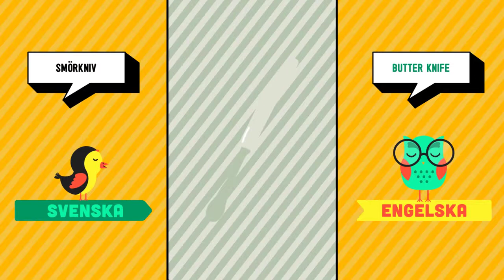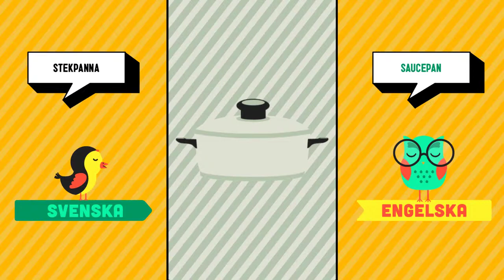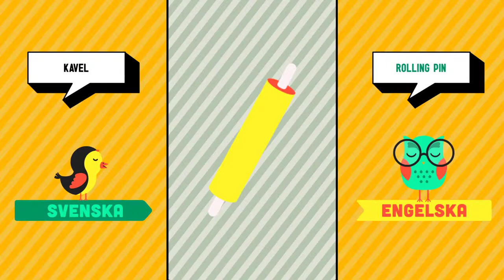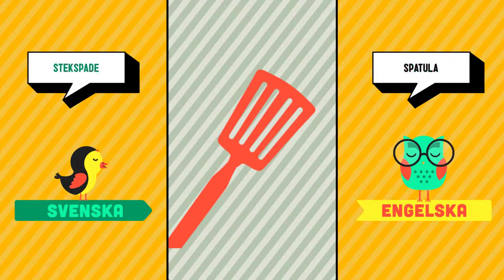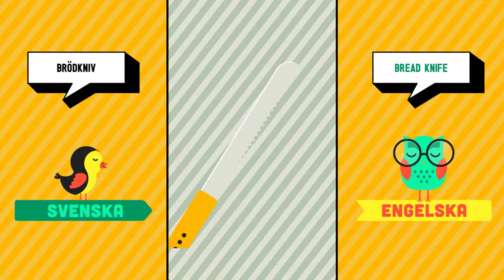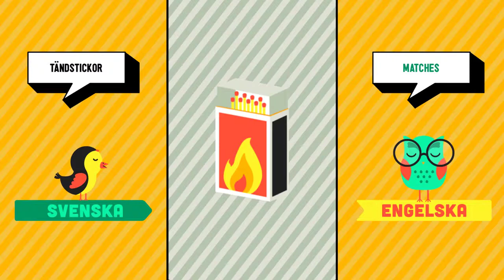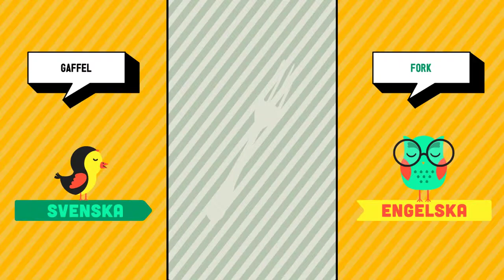Svenska ➜ Engelska - Kök